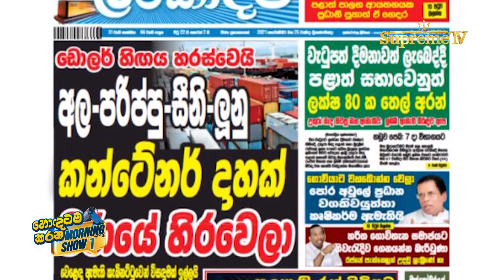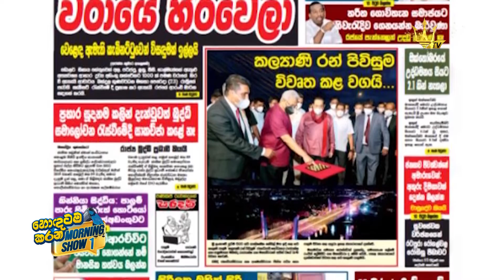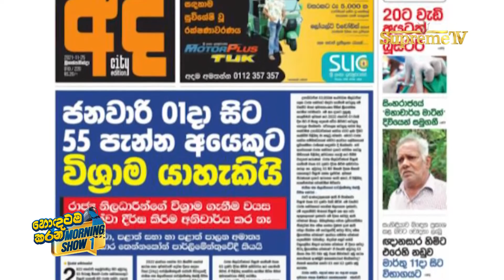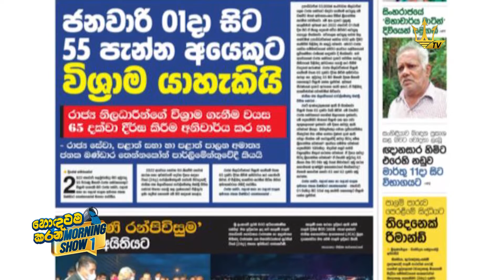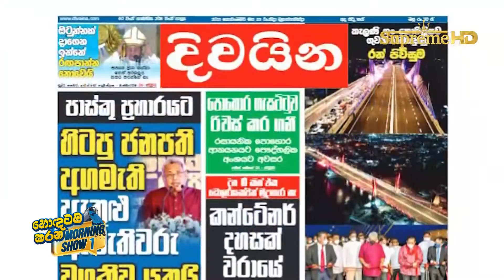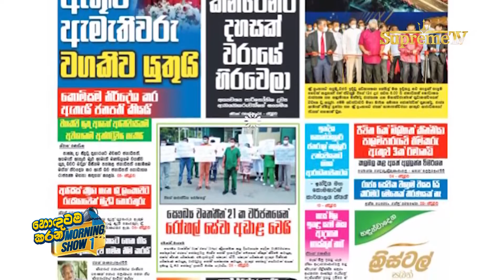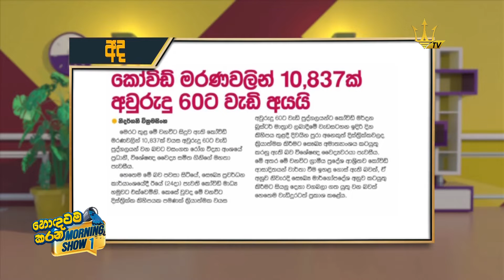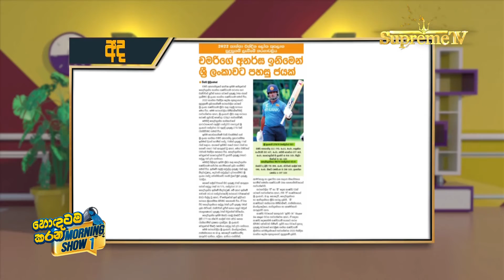Hondatama Karana Morning Show 1 | EPI 42| හොඳටම කරන MORNING SHOW 1| 25.11. 2021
හොඳටම කරන MORNING SHOW 1 | EPI 42!

දවසම KICK කරන කුකුළා අතින් ගත්ත ටෙලිවිෂන් SHOW එක.
ශ්‍රී ලංකාවේ එකතැන පල්වුණ ටෙලිවිෂන් උදෑසන වැඩසටහන් කලාවට තිත තබා එළි දකින සුපිරිම MORNING SHOW එක.
නැති දෙයක් නැති විසී කරන්න කිසිවක් නැති බරසාර කතා වෙනුවට සරුවට රසබර කතා පිරි දවසට සුපිරිම ආරම්භයක් ගෙනෙන දින පතා සජීවී.
Morning Show එක
සෑම දිනකම උදෑසන 7.00ට.

Join us Monday through Friday at 7:00 AM on Supreme TV to learn about the national & international events/news. Our multi-talented cast is all geared up to bring you the current news in the most fun and exciting ways!

Tune in every morning at 7:00 AM to Sri Lanka's favourite Hondatama Karana Morning Show 1!